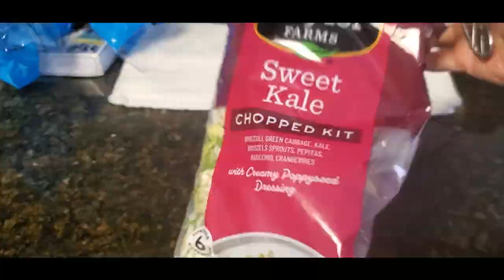Hang Out With Me On Wednesday/ sunrise / Colombian green plantain / gym/ boat ride florida/ sunset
Finally the Colombian plantains. A lot of followers ask me for this video Lol, Colombian plantains is typical from my coney Is kind of a , it is sweet and sometimes people eat this with cheese as aborujados mmmm delicious manjar lol. Also I share a little bit of my time during the day. it was. relaxing day. Hope all my days will be like that. love those mornings. I kind of  a person that enjoy  sunrises and sunsets the best ever. I will love share a lot of me but time is so important  and so short lol. Love you all.  hope you enjoy the video.